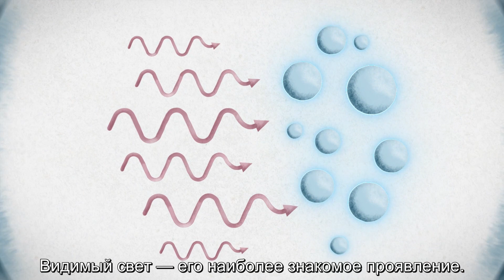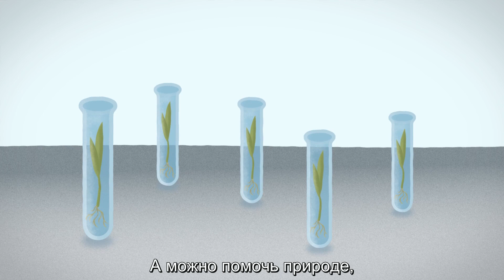Удивительные лучи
Что такое излучение и как мы можем его использовать?
Это — источник энергии, который существует повсюду и имеет самые разные формы.
Технологии, использующие излучение, прочно вошли в повседневную жизнь и приносят большую пользу в медицине, сельском хозяйстве, промышленности, охране окружающей среды и многих других областях.

Текст: Лючана Вьегас Ассумпсан
Анимация: Пауль Гесерингер